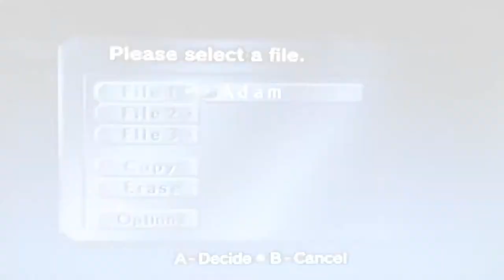TRUMP: HERO OF TIME | Ocarina of Time Gameplay - #1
The dawn of something new, potentially beautiful, possibly copyright-stricken... I begin a new journey as Trump, the Hero of Time. Let's see if this hurts my channel any before we continue, eh?